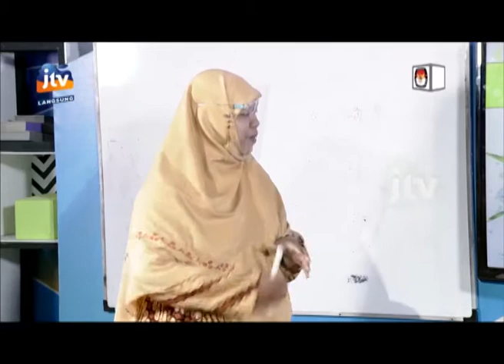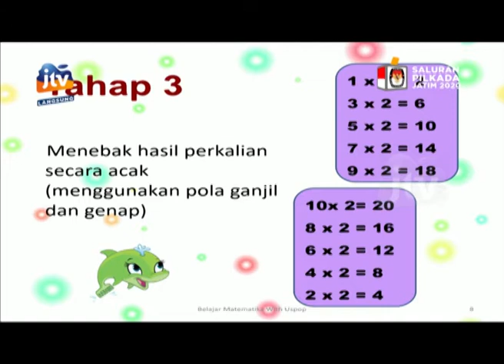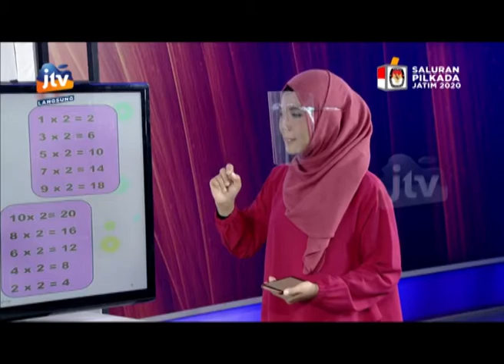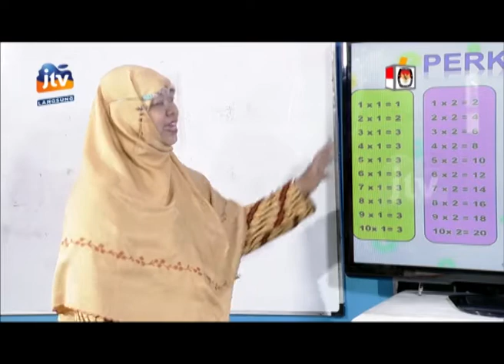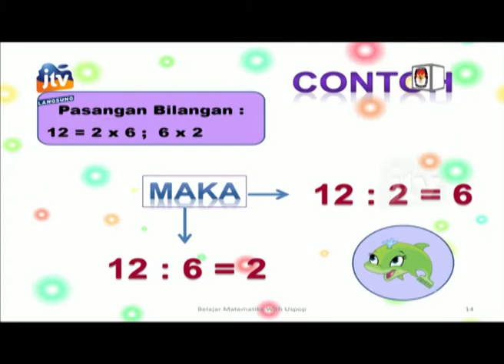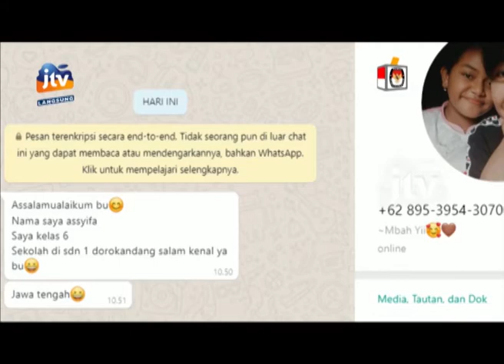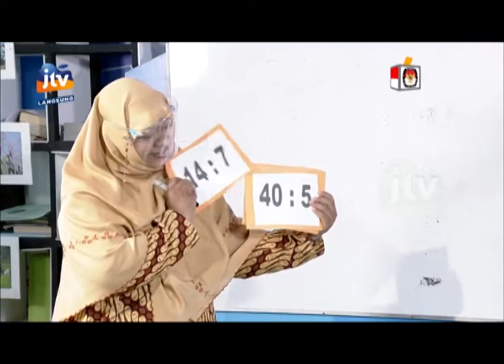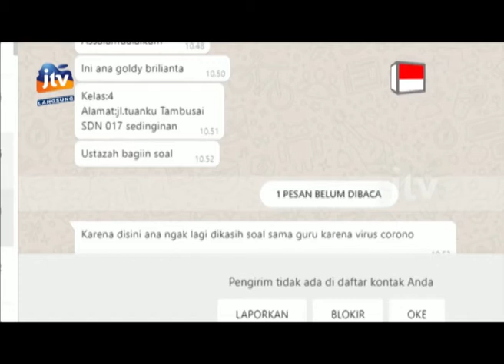Sinau Nang Omah - Menghafal Perkalian & Pembagian (12 Oktober 2020)